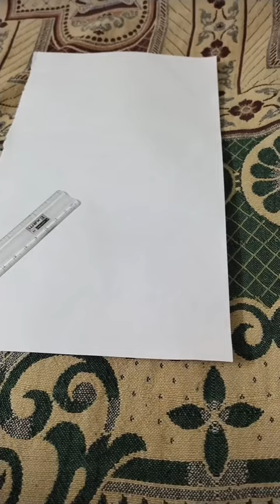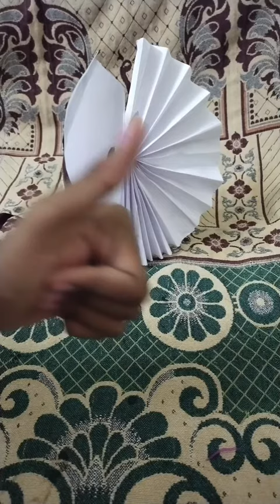November 10, 2021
Beautiful stand